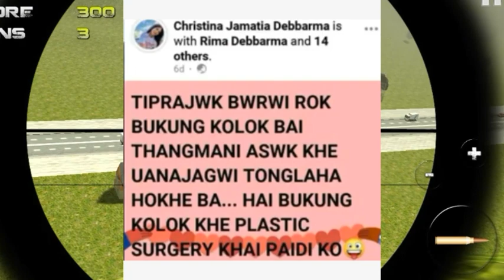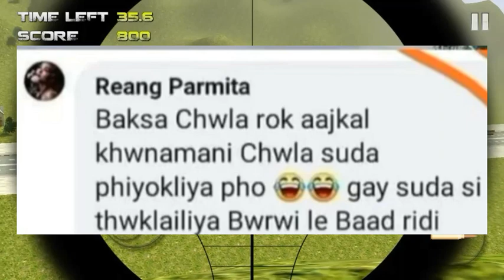fecbook viral comments || Christina Jamatia and parmita Reang Biva Jamatia